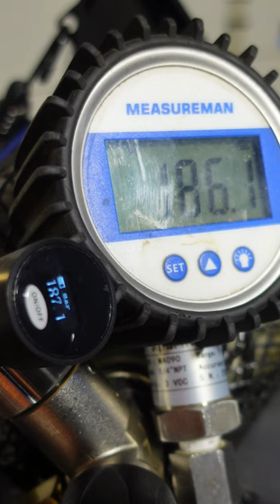The MOST EXPENSIVE WAY to Fill A PCP Air Rifle ( How Pros Do It )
I had to show you guys the full fill setup. ITS SOMETHING I NEVER COULD HAVE EVER HAD without the incredible support of a subscriber named JIM S! Not only is he the VERY FIRST TOP TIER MEMBER, but HE IS AN UNWAVERING support to my team. THANKS FOR ALL YOU DO!

MACABESPEED
POBOX 2549